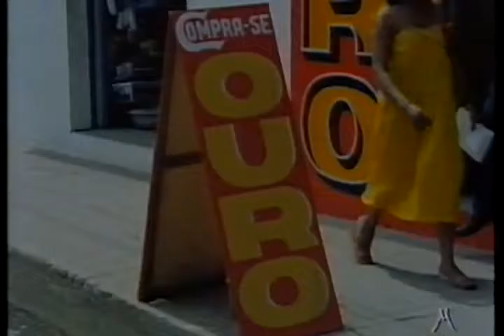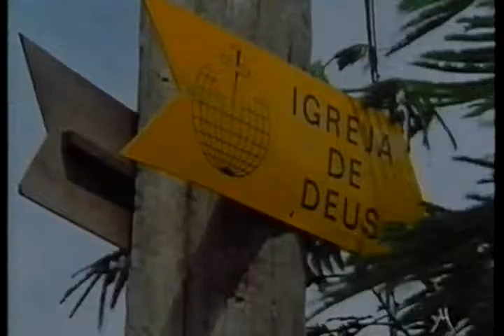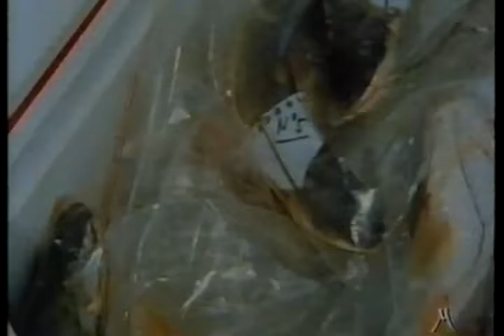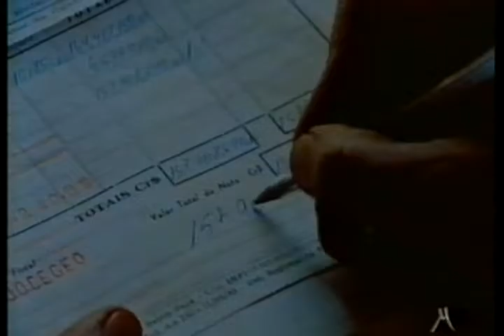BIOLOGIA Jacques Costeau il fiume dell'oro